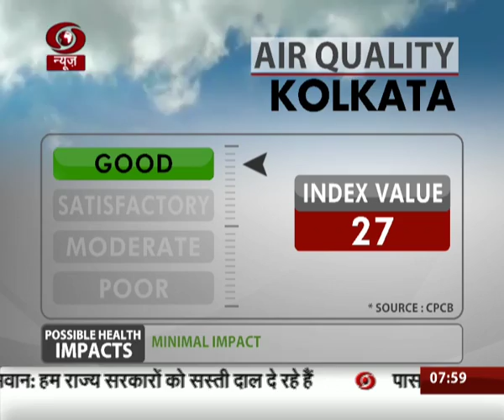Weather (Hindi) I July 28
Know about the weather and air quality index across the country